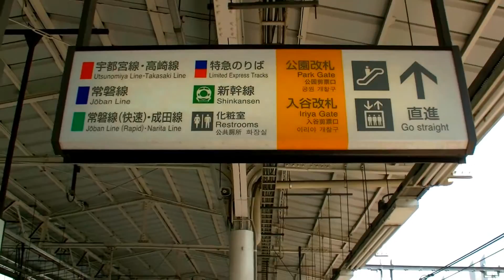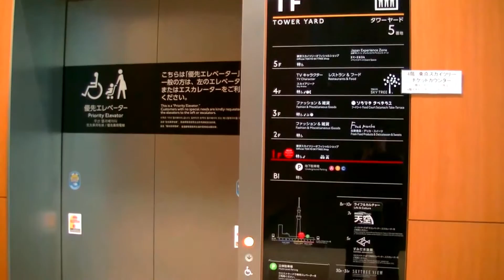東京自由行-JR上野站公園口搭公車到淺草「晴空塔Sky Tree亅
日本東京自由行注意事項及行程規劃介绍播放清單